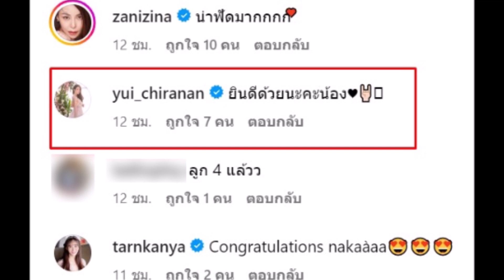ยุ้ย จีรนันท์ เคลื่อนไหวหลัง “กุญแจซอล” อดีตนางเอกคลอดลูกคนที่ 4